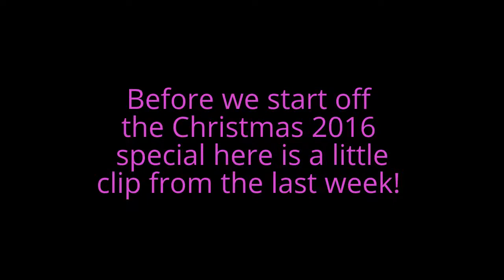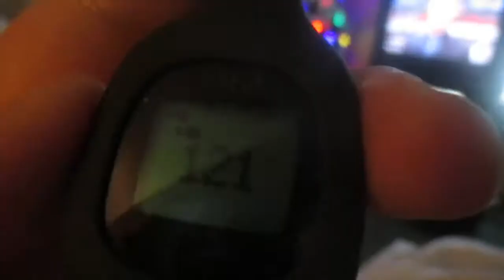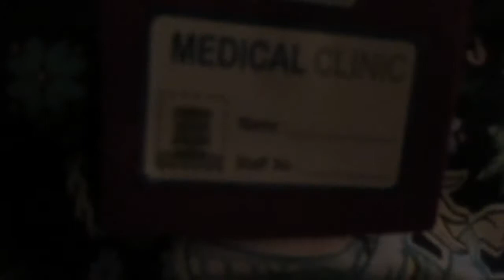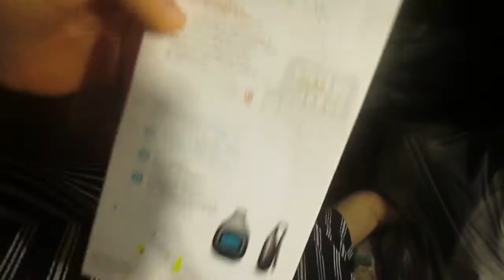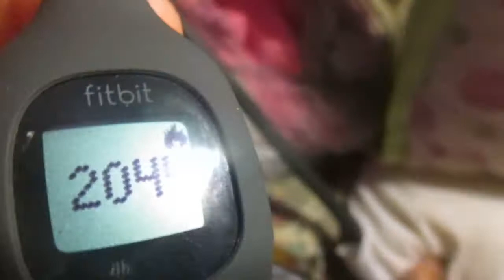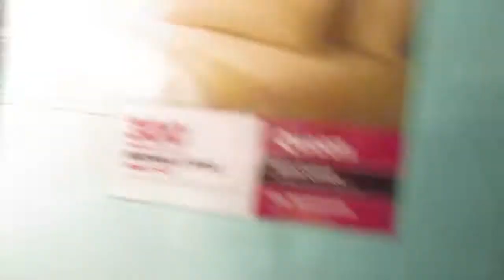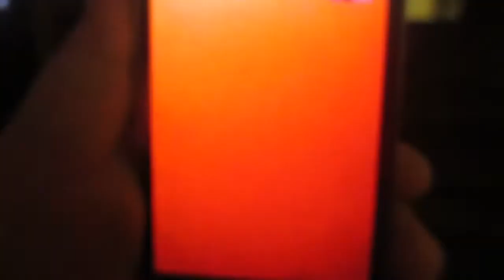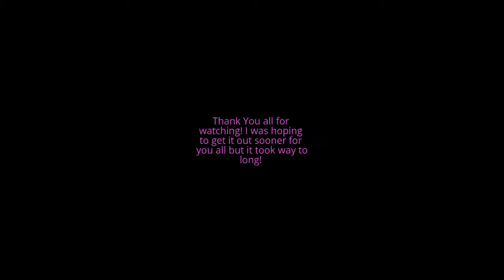CHRISTMAS SPECIAL 2016!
Social Media-

Instagrams- Carries Journey
Carrie Brandeberry
BeFitWithCarrie